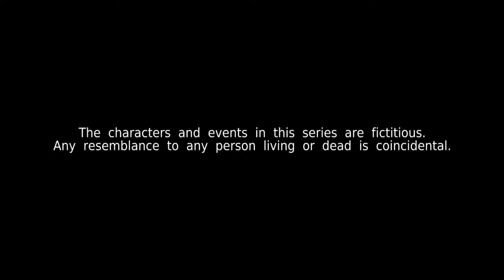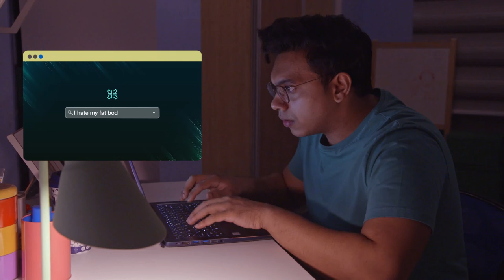Kin《亲》EP561 (ENGLISH/CHINESE/MALAY SUBS)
May Wan goes on the warpath when she learns the truth about Jeffrey's departure. Kenneth panics when he is no closer to selling his apartment. Meanwhile, Adina decides to help Zaryf out.